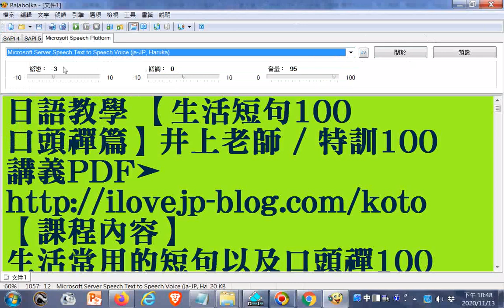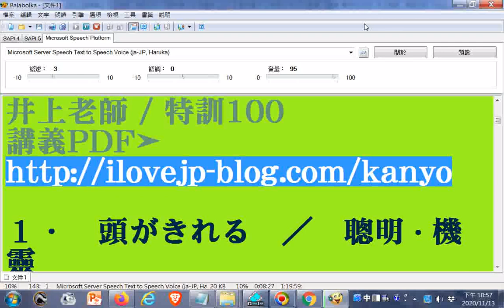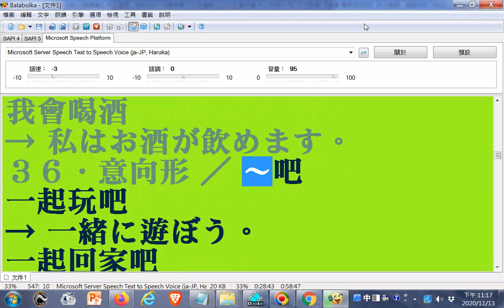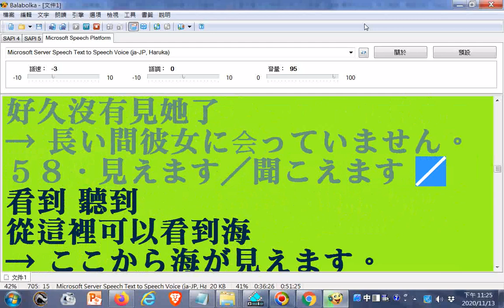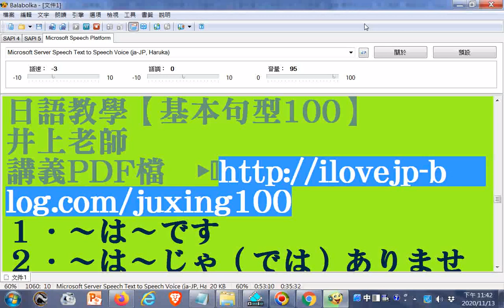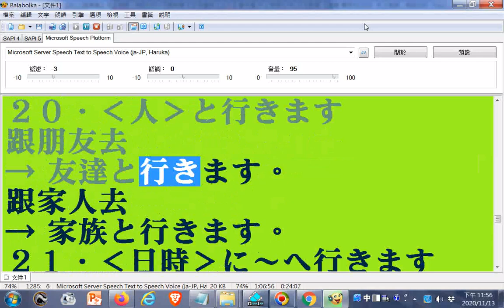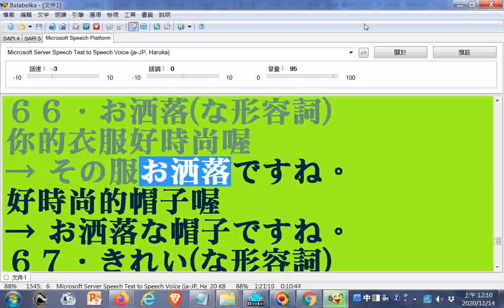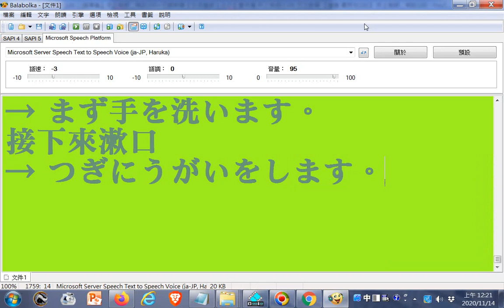ggg電腦程式讀 日文文章--日語教學【旅遊日語100】井上老師+【生活短句100 口頭禪篇】+【重要句型100】+ 【精選 慣用句100】 +【基本句型100】 20201113